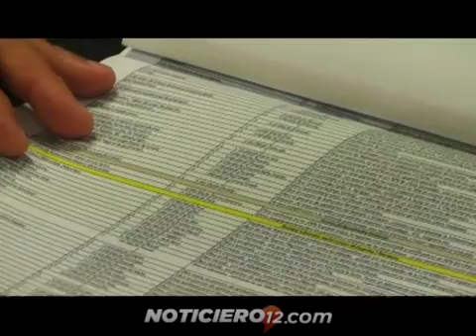Presupuesto 2017: Dirección de Arquitectura proyecta gastos por $ 1.424 millones